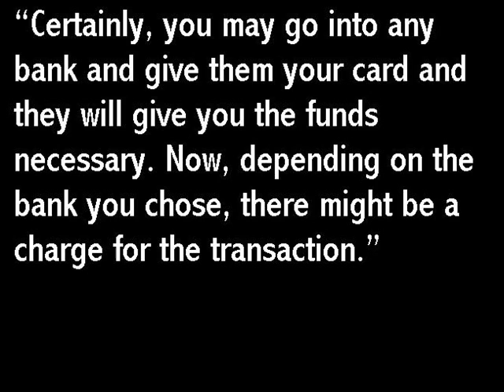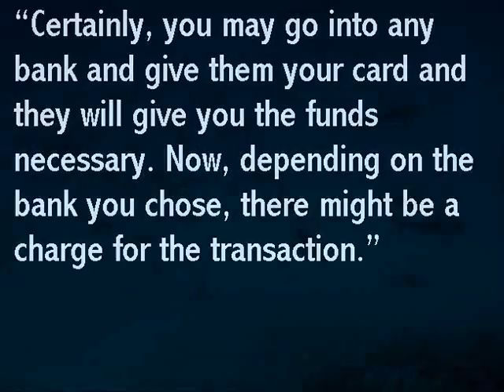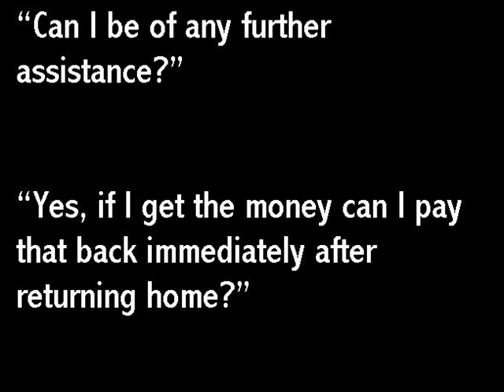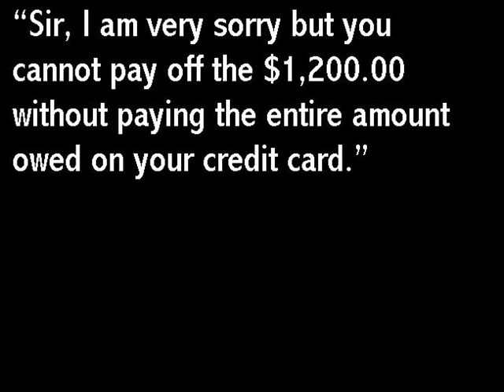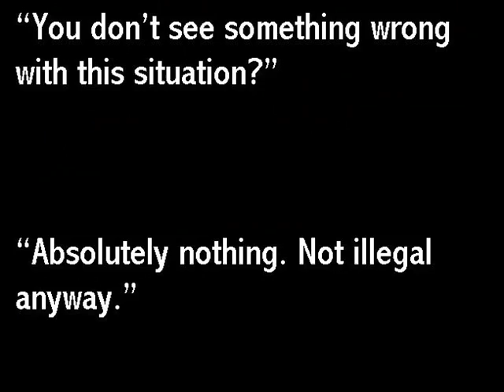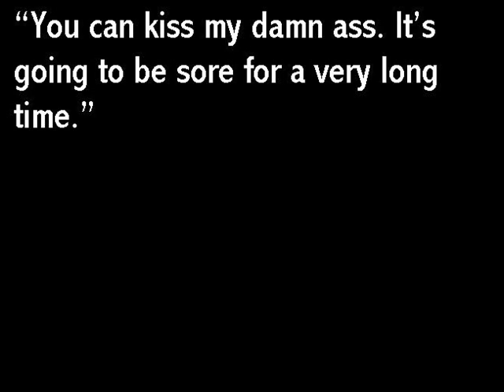Washington Mutual-Providian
Once again the customer gets it in the rearend